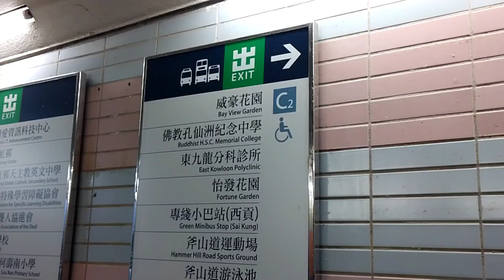【菲e營香港露營野炊Camping Vlog 4】西貢 三星灣 Trio Beach 日營 野炊 天幕厨房 | 日式雞肉串燒 | 日式咖喱飯 | 川式串串鍋 | 凉伴麻辣清瓜👩‍🦯🚶🏕️🍺🍢🥬🥩🌅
到西貢郊遊不一定花太多時間在交通上, 可在西貢遊艇會碼頭坐短程船到三星灣,喜歡水上活動不可錯過此灘出名的清澈玻璃水。這次我們是日營煮食,位置清靜有樹蔭,是個隱世秘景!

Musician: @iksonmusic

（以上路線以個人步速為準,实在步行需時或較短！)

“菲e營"短片channel 記載本人露營、宿營、旅行遠足等各種旅遊经歷及所見所聞，目前這本动態記事簿仍然在進化中，内容範圍將更完善及優化。

The "Phyl-e-Tent" short film channel recorded my various travel experiences and what I saw and heard, such as camping, traveling and hiking. At present, this dynamic notebook is still evolving, and the content range will be further developed and optimized.